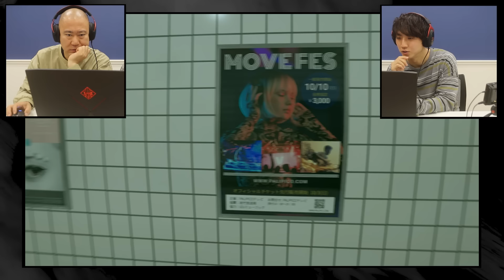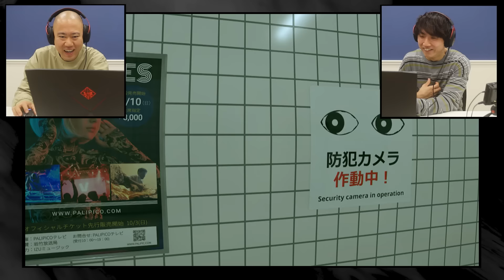【8番出口】話題のトラウマゲームやってみた